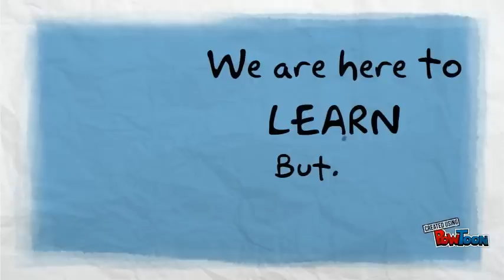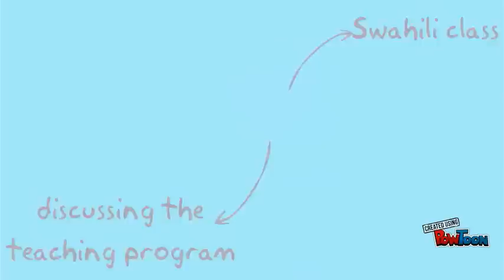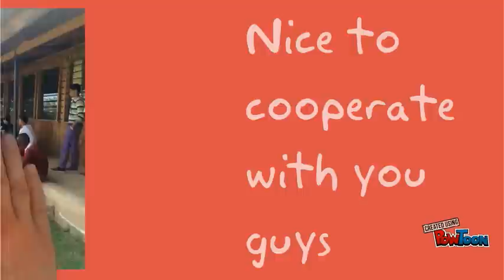Tanzania MDHS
Mingdao High School in Tanzania 2015-- Created using PowToon -- Free sign up -- Create animated videos and animated presentations for free.  PowToon is a free tool that allows you to develop cool animated clips and animated presentations for your website, office meeting, sales pitch, nonprofit fundraiser, product launch, video resume, or anything else you could use an animated explainer video. PowToon's animation templates help you create animated presentations and animated explainer videos from scratch.  Anyone can produce awesome animations quickly with PowToon, without the cost or hassle other professional animation services require.